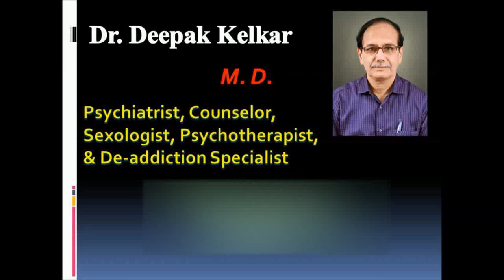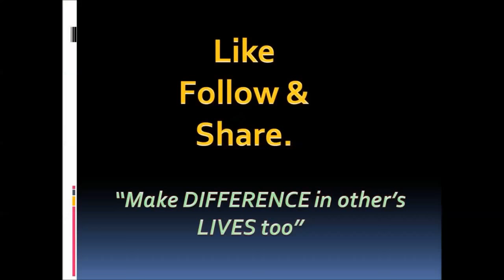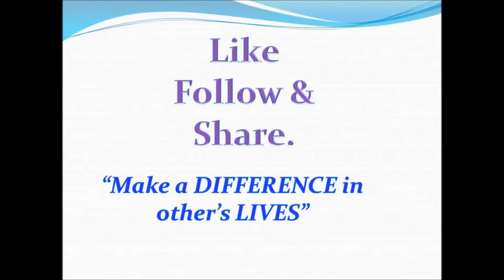Subconscious Mind Impacting by Hypnotism Dr Kelkar Sexologist Psychiatrist Mental Illness Depression